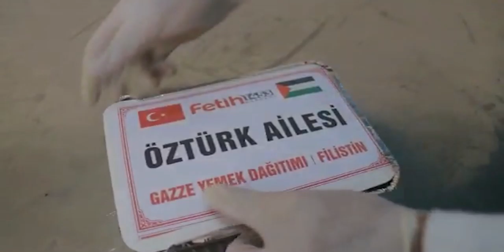Öztürk Ailesi Gazze Yemek Dağıtımı